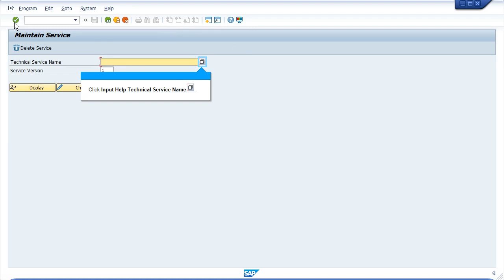SAP Fiori: Fiori error Service failed. Contact your system administrator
Fiori error Service failed. Contact your system administrator